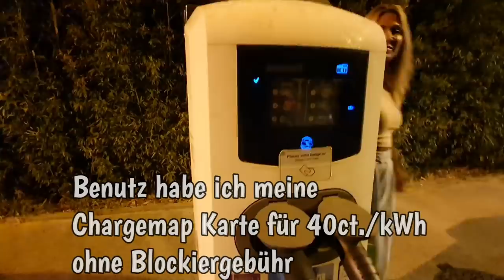Im Elektroauto nach St. Tropez & Port Grimaud. Côte d'azur Sehenswürdigkeiten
Südfrankreich im Elektroauto.
St. Tropez und Port Grimaud Ausflug.
In Port Grimaud konnten wir unser Auto an die Ladesäule anschließen.